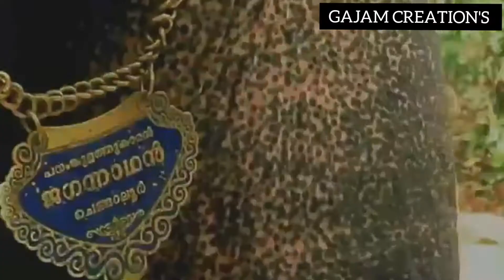ഇവനെ മറക്കാൻ പറ്റുവോ 😢|panamkulathukaran jagannathan